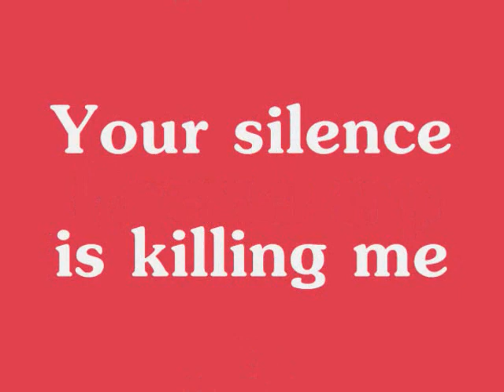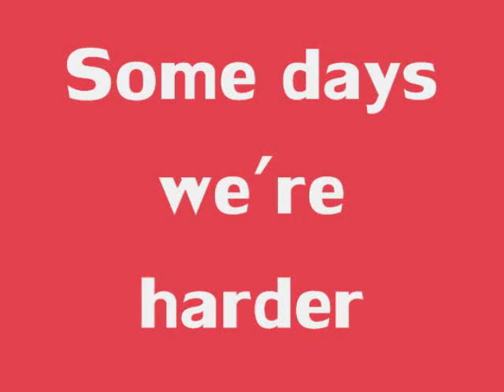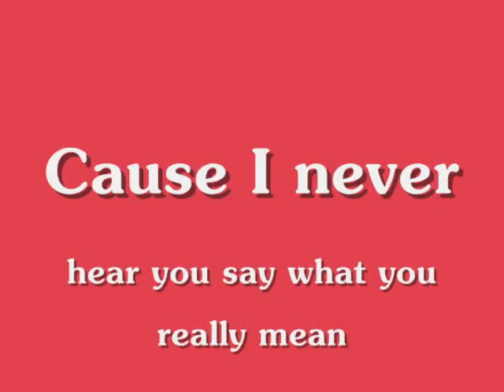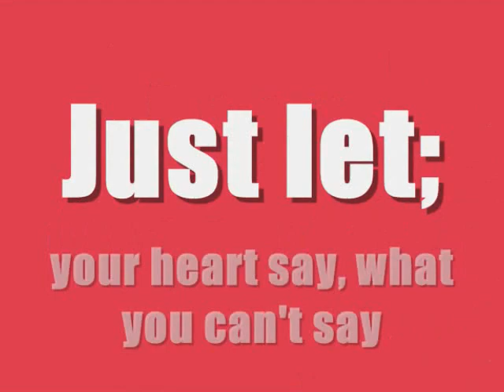Kristina DeBarge - Speak Up w/Lyrics